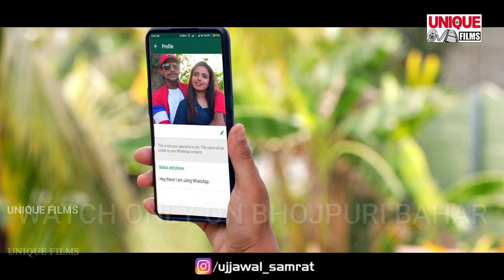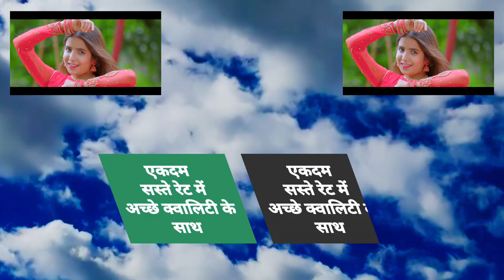Video प्रकाश_राज का ये वीडियो दिल में आग लगा देगा | भूल गईलु जान की याद कुछ बाटे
► Album :- Bhul Gailu Jaan Ki Yaad Kuch Bate
► Song :- Bhul Gailu Jaan Ki Yaad Kuch Bate
► Singer
► Lyrics :- Ravi Raj
► Recording :- Bombay Studio Chhapara ( 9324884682 )
► Feat. :- Javed Khan , Vaishanvi Mishra
► Video Director :- Sumeet Suman ( Bittu )
► Dop/Editor :- Sudeep Suman
► Choriyogarafar
► Cameraman :- Do Bittu

Bihar - 845449

PAWAN KUMAR
(Producer/Director)
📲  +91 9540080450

SURAJ KUMAR
(Manager)

UJJWAL SAMRAT
(Producer/Director)
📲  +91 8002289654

VAIBHAV NISHANT
(Proprietor)
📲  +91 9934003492